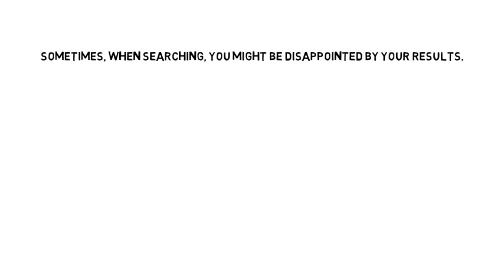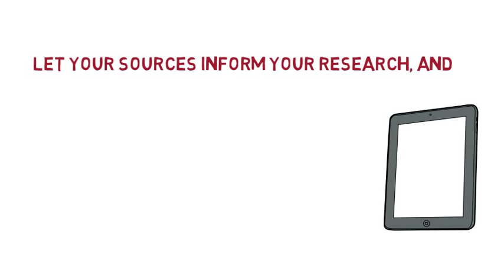Refining Your Search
When you search and research, sometimes you need to try multiple approaches.  Created by your friendly librarians at the University of Alabama.